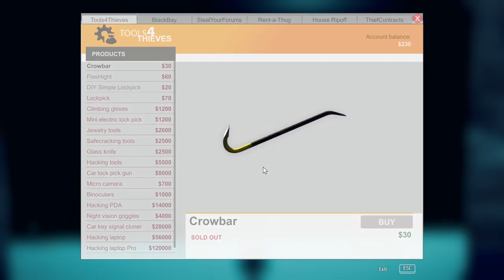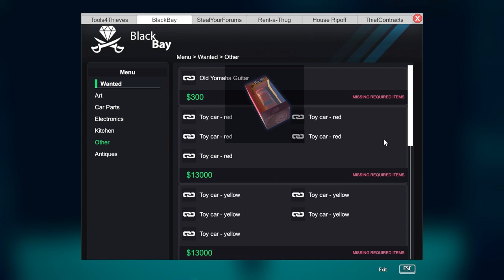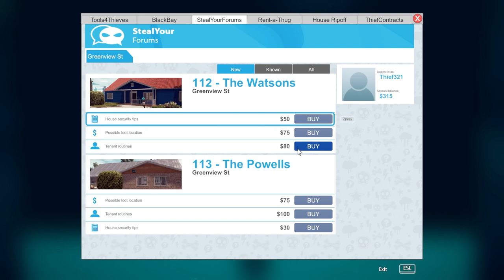The Coolest Criminals Around Thief Simulator [2]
OK, just one more of Thief Simulator because this is actually a really fun game. It's got progression, skills, and crime! What else could I need?